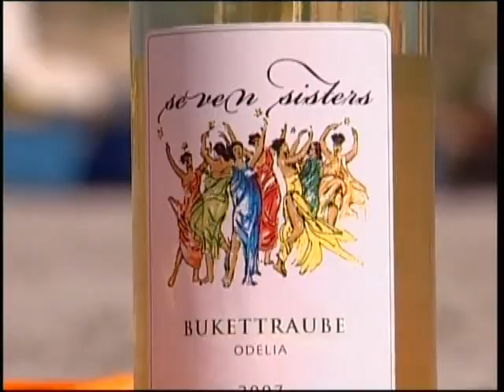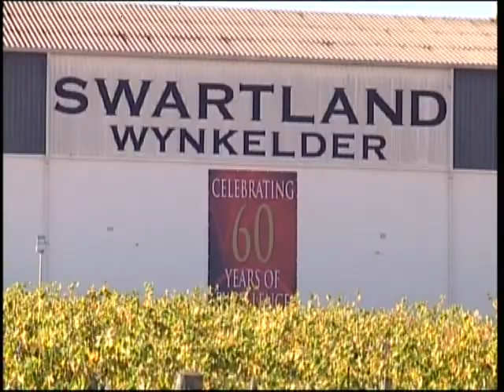Studio 53 - MNET - Seven Sisters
An up close and personal look at the Seven Sisters of "Seven Sisters Wine" South Africa